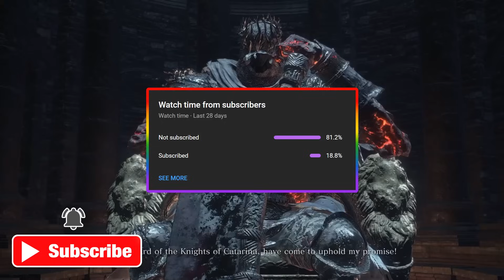Ranking the Best NPC Quest in Each Soulsborne Game!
✦ Patrons ✦
AuthorAdena
Lasse
Randomguy123
Dezombieslayer78
Nifty Nick
JuJuJewel
Woedenaz
SHADOW WESKER

Intro: 0:00
DeS: 0:55
DS: 3:18
DSII: 6:30
BB: 9:44
DSIII: 11:57
SSDT: 14:54
ER: 17:53
Outro: 20:52